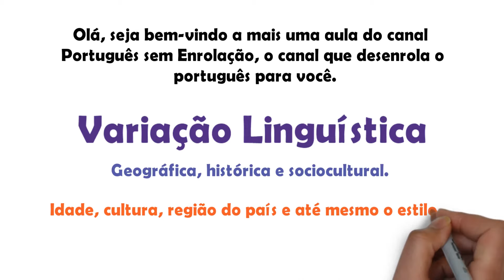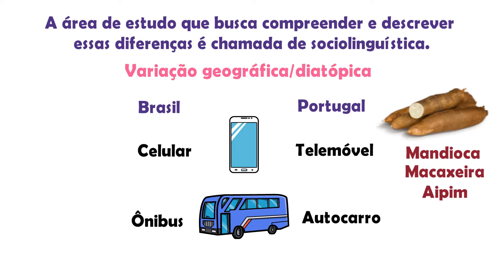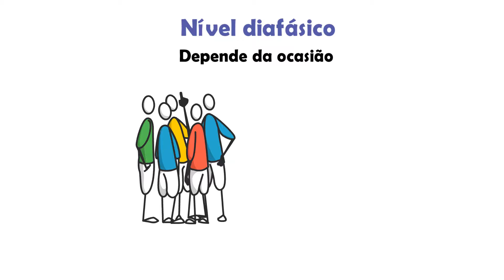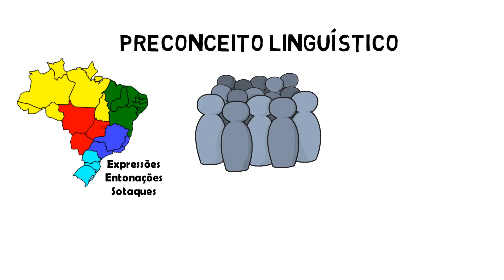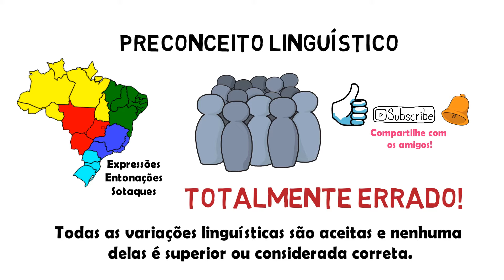Variação Linguística — Aprenda Agora Mesmo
Variação Linguística – Aprenda Agora Mesmo! 📚 ARRASE NO ENEM

Na aula de hoje, você vai compreender o que é variação linguística e todos os seus níveis!

A variação linguística acontece por conta da diversificação dos sistemas de uma língua em relação às possibilidades de mudanças. As línguas são dinâmicas e podem mudar de acordo com a região geográfica, sexo, idade, classe social, estilo e até mesmo o grau de formalidade.

 Nessa aula sobre variação linguística, te explico o que é variação geográfica ou diatópica, nível diafásico, o nível diastrático e o nível histórico ou diacrônico.

Pois, preste muita atenção até ao final da aula porque variação linguística é um tema muito cobrado no enem e em vestibulares. Depois desse vídeo, aposto que você vai ficar fera na matéria porque a variação é muito comum na língua portuguesa.

Esse vídeo é um resumo (mas, bem completinho), para que você consiga entender o que é variação linguística de uma vez por todas.

Se você tiver alguma dúvida sobre as variedades linguísticas, deixe-a no campo de comentários porque será um prazer te ajudar!